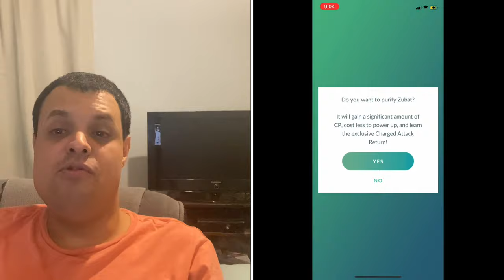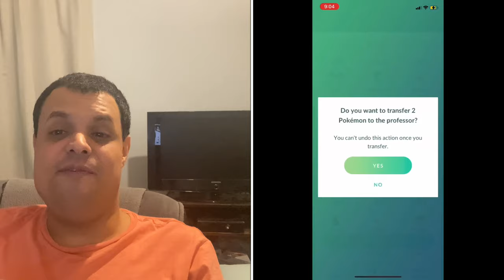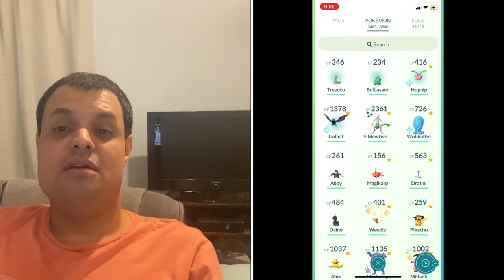Pokémon Go News Episode 183 (Team Go Rocket Event & More)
In this video I talk about what’s coming in March including new shiny Pokémon, and events.

My Mersona